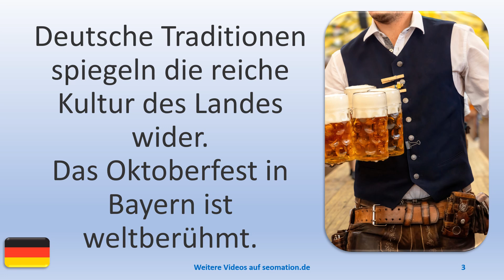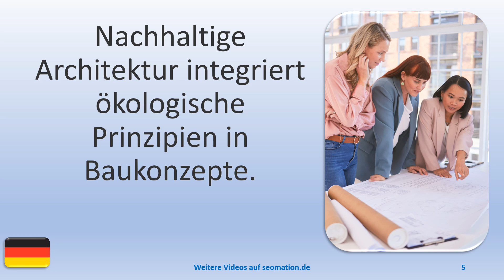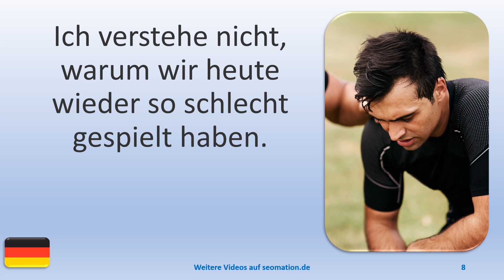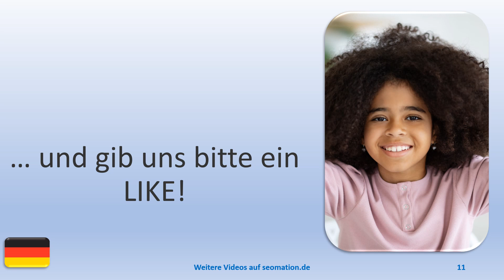▶️9899▶️ Ich lerne Deutsch mit Texten und Bildern in unterschiedlichen Situationen. Lies Info unten!